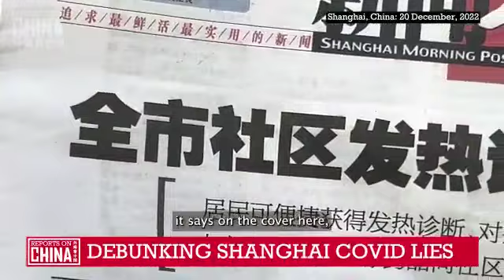china covit news||jumi Dora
china covit news